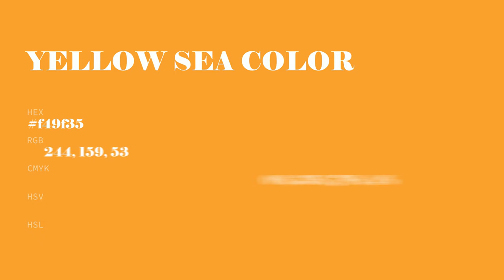Yellow Sea color f49f35 hex color - Yellow color - Cool color f49f35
What color is Yellow Sea ? f49f35 hex color - Yellow color - Cool color f49f35

Hex f49f35 Color Code is also known as Yellow Sea color.

Hex f49f35 Color code in RGB color code model is created after adding 95.69% red color, 62.35% green color and 20.78% blue color.
Hex f49f35 Color code in CMYK color (process color) code model is generated after subtraction of 0% cyan, 34% magenta, 78% yellow and 4% black.